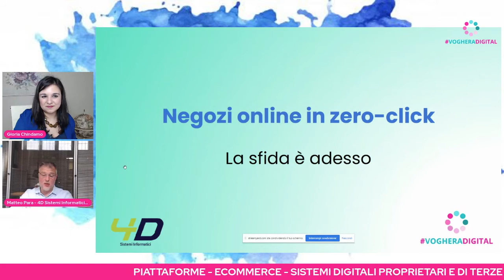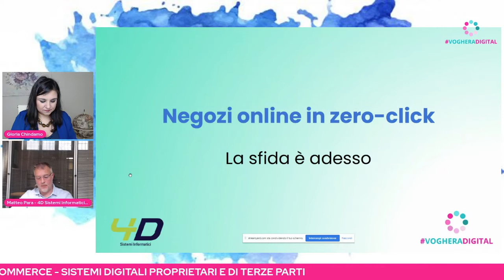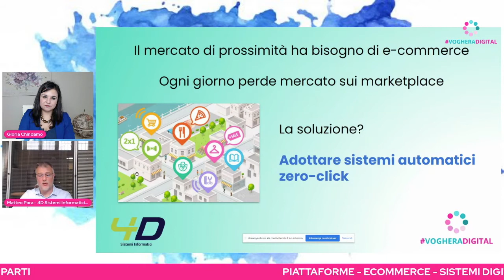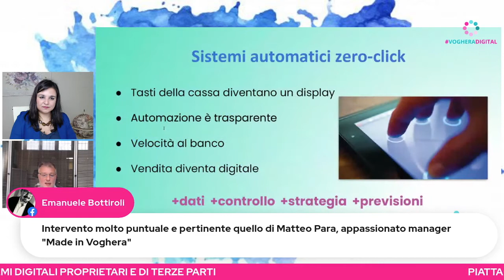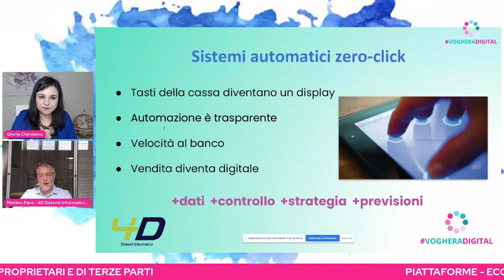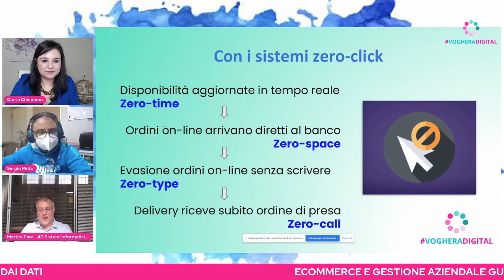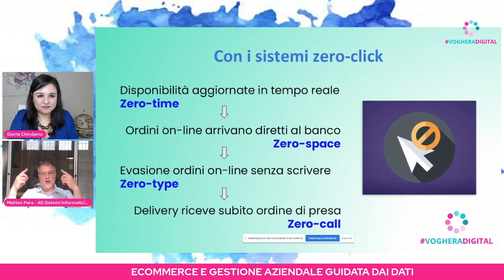𝗠𝗮𝘁𝘁𝗲𝗼 𝗣𝗮𝗿𝗮 𝗶𝗻𝘁𝗲𝗿𝘃𝗶𝗲𝗻𝗲 𝗮𝗹𝗹'𝗘𝘃𝗲𝗻𝘁𝗼 𝗩𝗼𝗴𝗵𝗲𝗿𝗮 𝗗𝗶𝗴𝗶𝘁𝗮𝗹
Matteo Para, titolare di 4D Sistemi Informatici interviene all'Evento Voghera Digital sul tema delle aziende e del passaggio alla digitalizzazione raccontando nuove esperienze sui temi legati alla fiscalità e all'ecommerce.